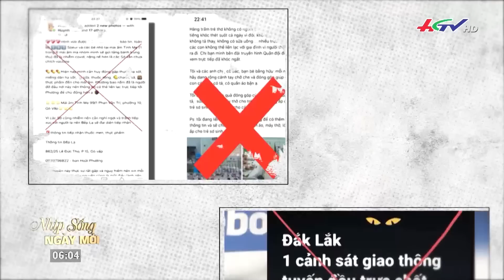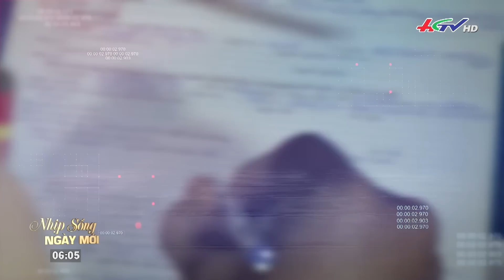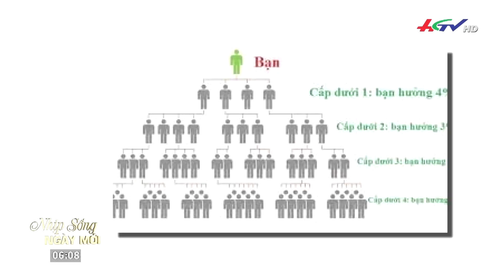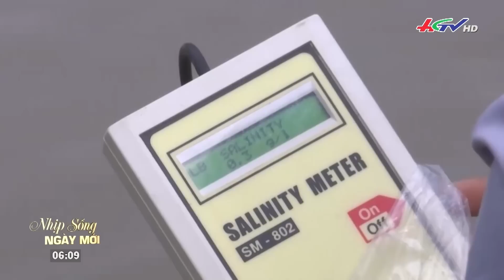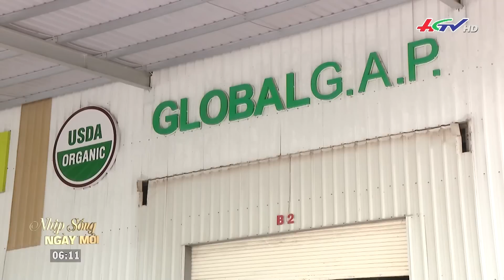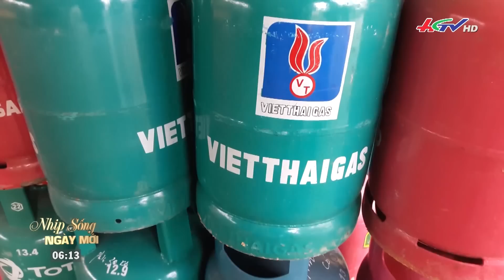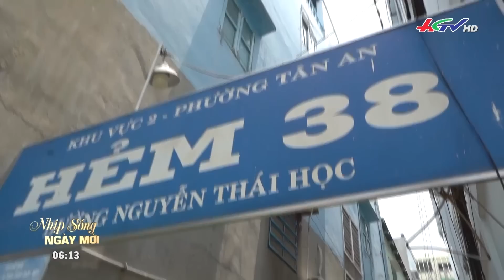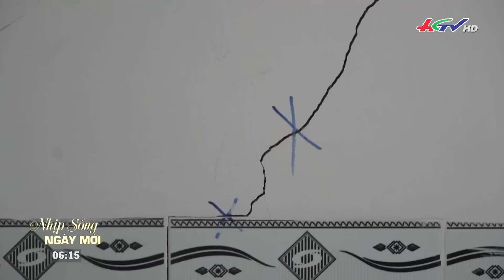Nhịp sống ngày mới 01/5/2023 | Truyền hình Hậu Giang